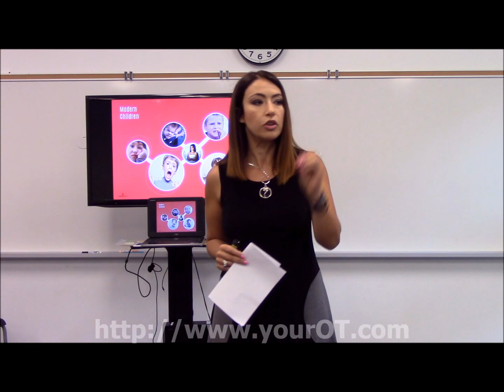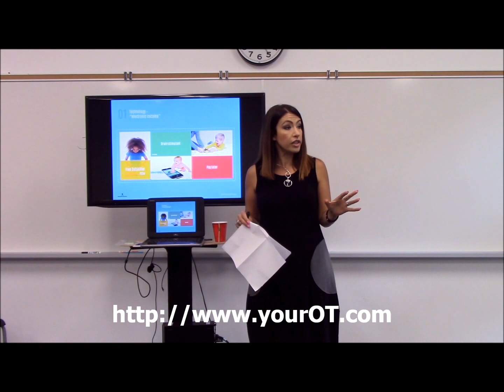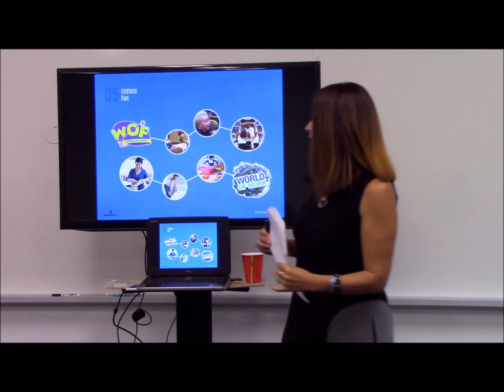Highlights from one of Victoria's Lectures